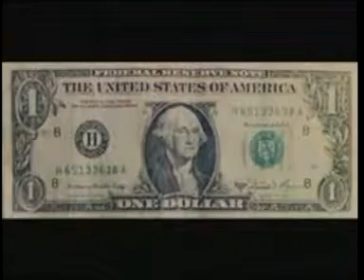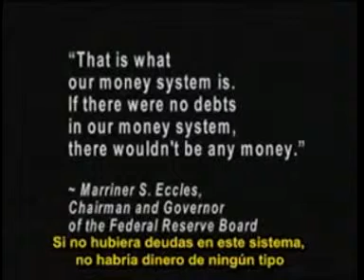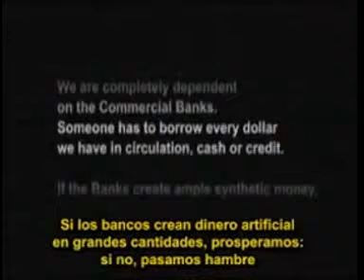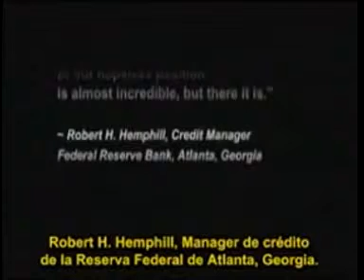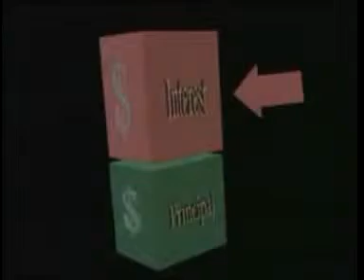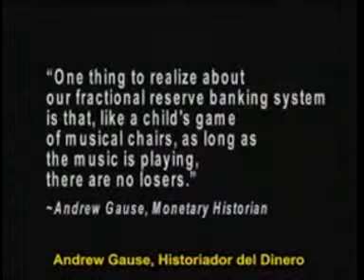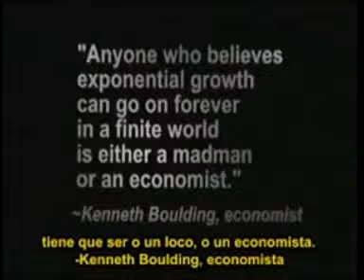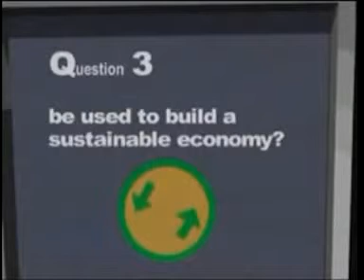Como se Crea el Dinero que usamos hoy 3 de 5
"El Secreto del Éxito en la vida de un Hombre, está en prepararse para aprovechar la ocasión cuando ésta se presente." (Benjamin Disrraeli) "Ves cosas y dices,"¿Por qué?" Pero yo Sueño cosas que nunca fueron y digo, "¿Por qué no?" (George Bernard Shaw)